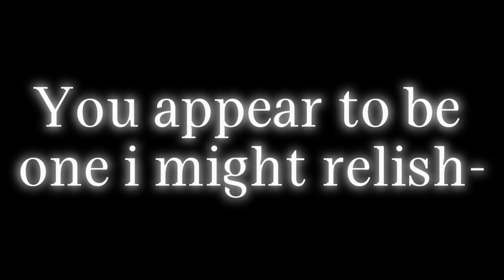Lucella Episode 3 Teaser.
um ok